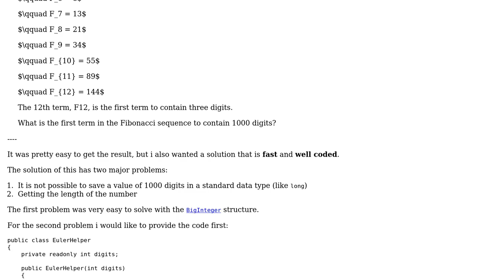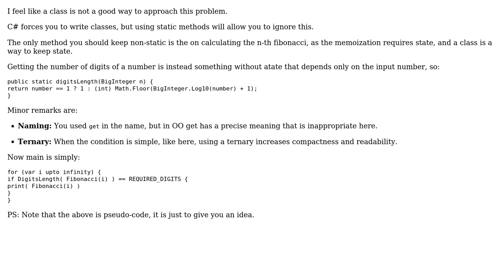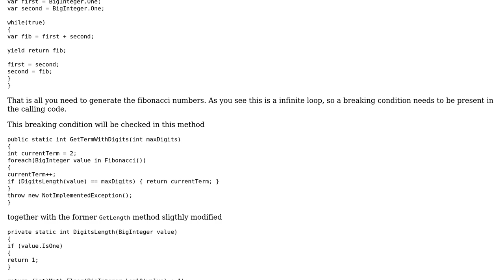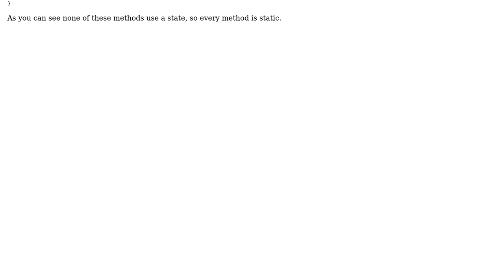Code Review: Project Euler 25 - x-digit Fibonacci Number (2 Solutions!!)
Code Review: Project Euler 25 - x-digit Fibonacci Number

With thanks & praise to God, and with thanks to the many people who have made this project possible! | Content (except music & images) licensed under CC BY-SA | Music | Images & others | With thanks to user Pimgd user Jens user Heslacher user Caridorc and the Stack Exchange Network Trademarks are property of their respective owners. You are responsible for your own actions.